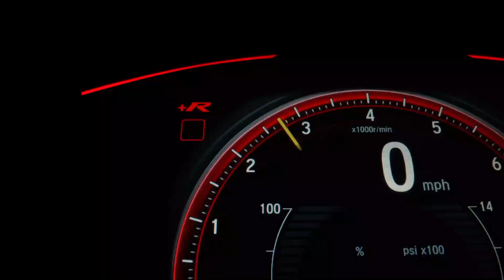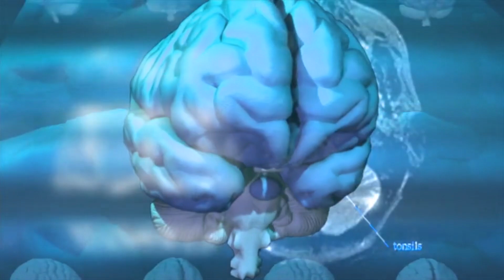COMO SE ESTIMULAR NA ESTEIRA APÓS AVC - Ludmila Toni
30 dias grátis!

Vamos juntos!
Muito obrigada!